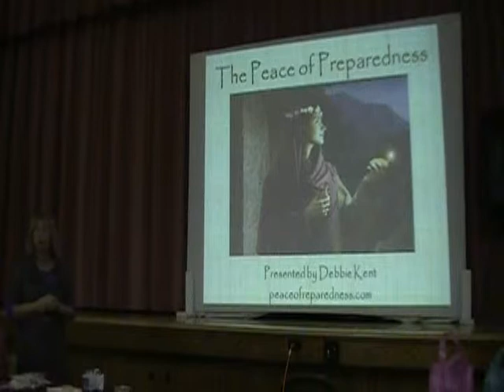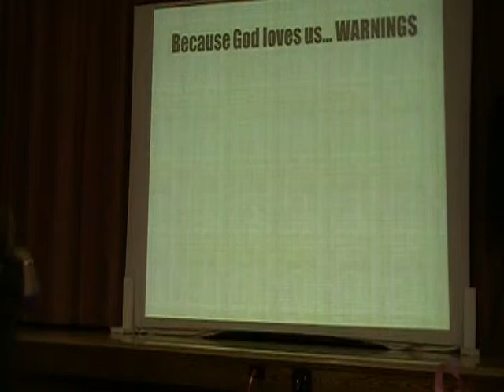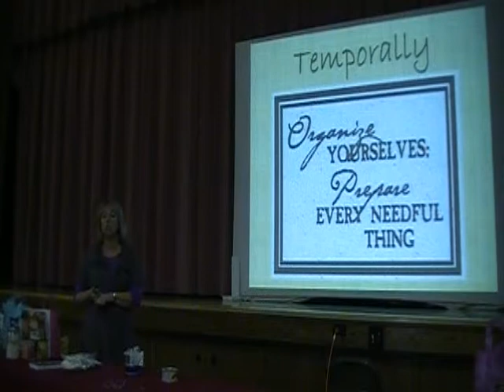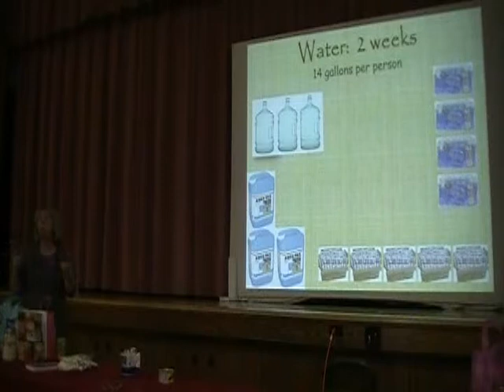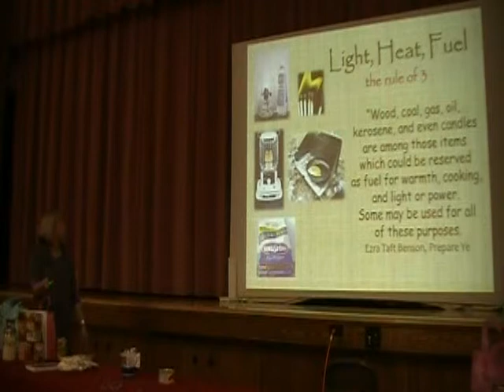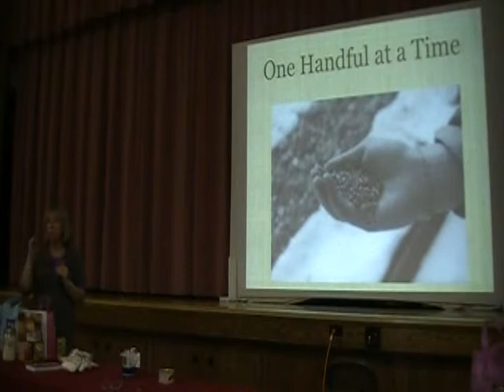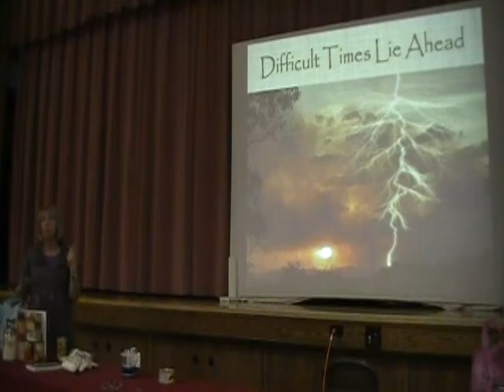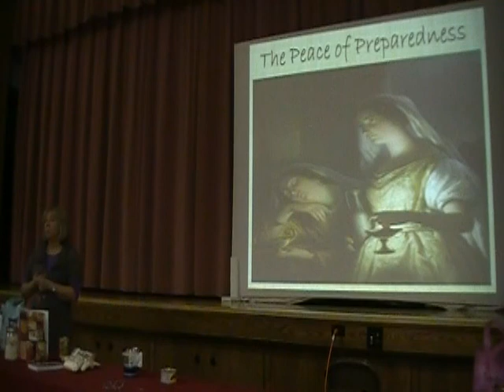Peace Of Preparedenss Use It Or Lose It 2012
This is the Peace of Prepardenss - Use It or Loose It 2012 class given by Debbie Kent of PeaceOfPreparedness.com. More videos, class handouts, powerpoints and other materials available at PeaceOfPreparedness.com